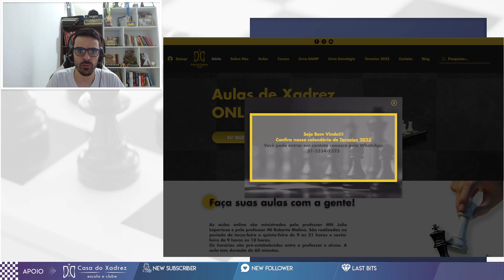DEIXEI PASSAR O BRILHANTE MATE DE 3 CAVALOS